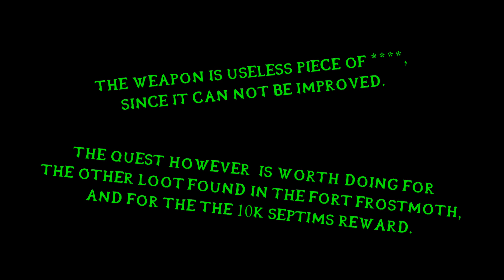Skyrim Dragonborn - Champion's Cudgel [March of the Dead quest]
A unique warhammer found in The Elder Scrolls V: Dragonborn.
Im rather amazed that the developers went thru the trouble of making this sorry ass weapon for this DLC. Dont get me wrong, it can be a somewhat useful weapon, if you grind the shit out of your stats: enchanted apparel for extra elemental damage and two-handed damage, use potions for extra damage, and have all of the Augmented *element* perks for Destruction (and for Enchanting, to enchant your apparel for better elemental damage). That way you can (barely) make this warhammer useful, sure.

But other than that, because this weapon can not be improved at all, it is utterly useless for high level players.

HOWEVER! The quest is worth doing for the nice loot and the amazing reward of Septims, and its pretty fast to run thru as well. And since you can disenchant the hammer, its worth getting anyway :P
The reward in Septims will be as follows (character level):
- level 1-29: 1500
- level 30-39: 2500
- level 40-49: 5000
- level 50-59: 7500
- level 60+: 10,000

The Elder Scrolls V: Dragonborn is the third official add-on for the fifth installment in the Elder Scrolls series, Skyrim.

The plot involves traveling to the island of Solstheim and the return of a mysterious former Dragon Priest called Miraak, one-time ruler of the island. Unlike the ancient Dragon Priests of Skyrim, he's purportedly the first individual to be gifted with the dragon blood, much like the Dragonborn, and possesses the ability to absorb Dragon souls.

The main questline also features traveling to Apocrypha, realm of Hermaeus Mora, Daedric Prince of forbidden knowlege. Here the Dragonborn must recover the mysterious Black Books in order to learn new powers and stop Miraak.

In addition, the add-on features a plethora of new quests, characters, dragon shouts, armor, weaponry and the ability to tame and ride Dragons.